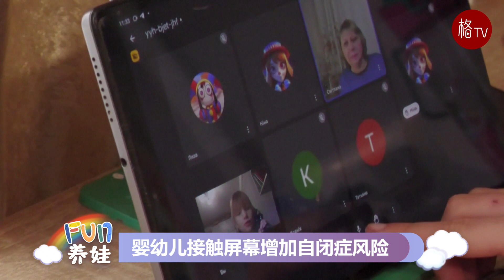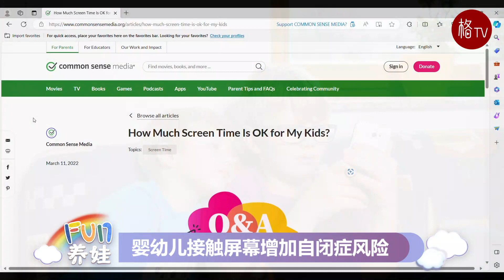婴幼儿接触屏幕增加自闭症风险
一项新的研究警告说，婴幼儿接触电视和其他电子产品 可能会增加「感觉处理」功能障碍的风险，进而增加自闭症、ADHD等疾病风险。